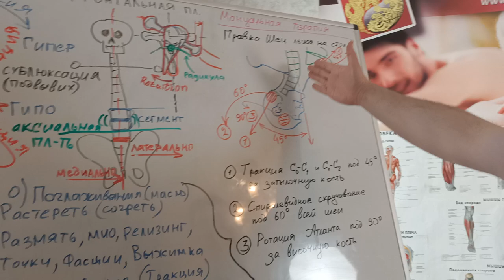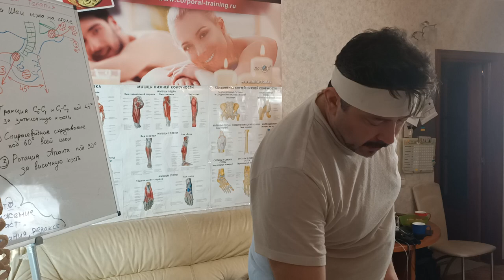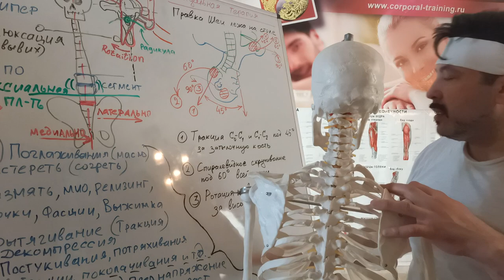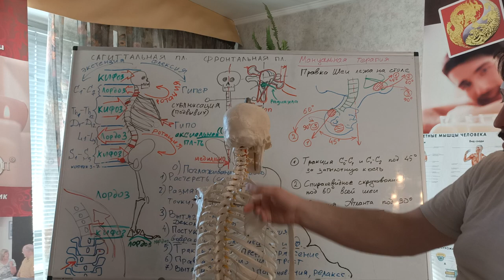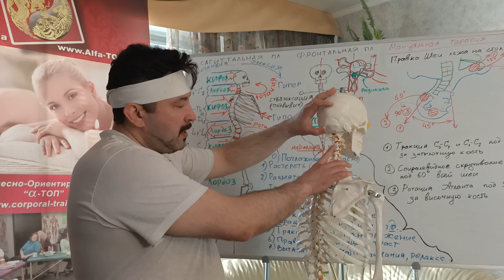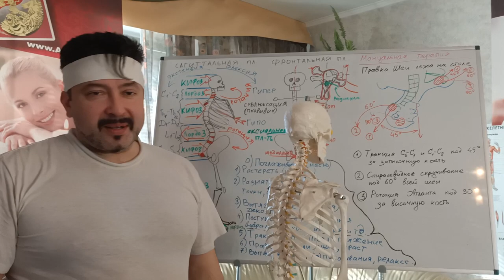Как провести мануальную правку шеи лежа на столе лицом вниз. Обучение мануальной терапии у Гудвина.